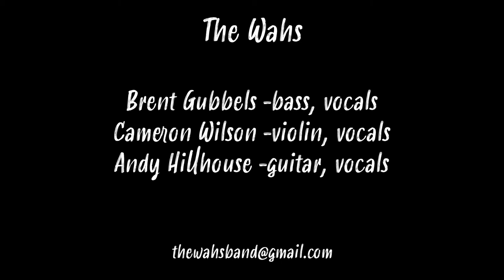Blister In The Sun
The Wahs are:

Brent Gubbels - bass
Cam Wilson - fiddle, voice
Andy Hillhouse - guitar, voice